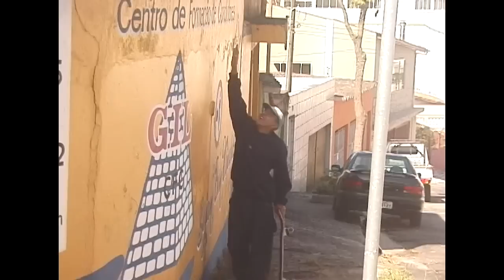CPTMAFIA – BOUDEM CLIPS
Edited by Lucas Marques.

Filmed by the whole crew.